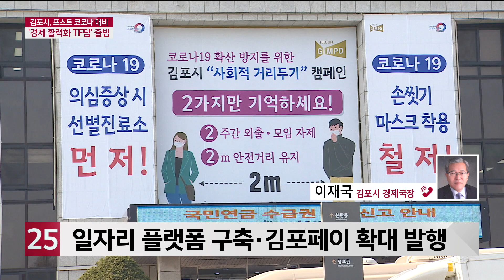[전화 인터뷰] 김포시, 포스트 코로나 ′경제 활력화 TF팀′ 출범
김포시에서 지역경제에
활력을 불어넣기 위해
′경제 활력화 TF팀′이 출범했는데요.
관련된 내용 ′경제 활력화TF′ 부단장인
이재국 김포시 경제국장과
이야기 나눠보도록 하겠습니다.